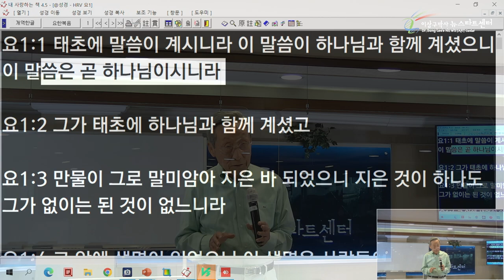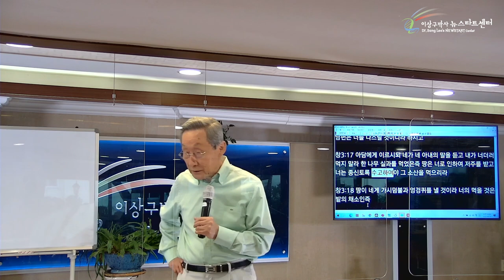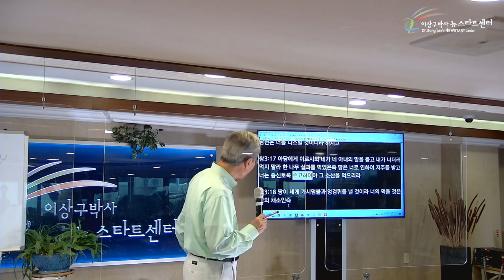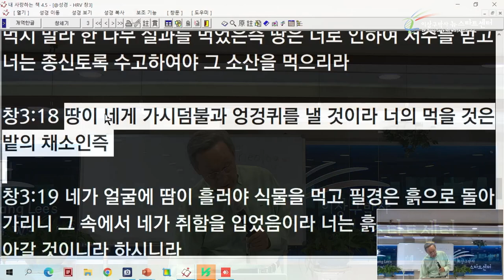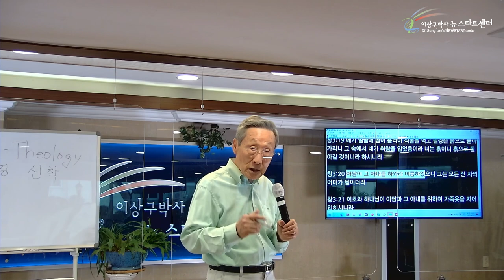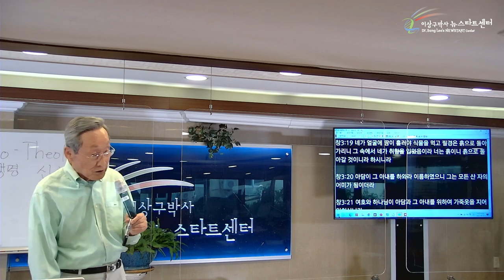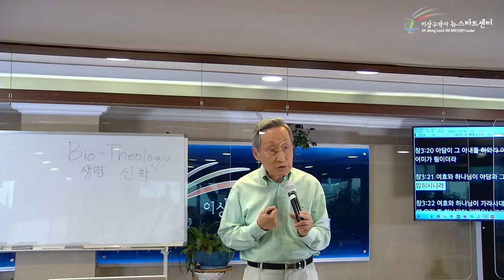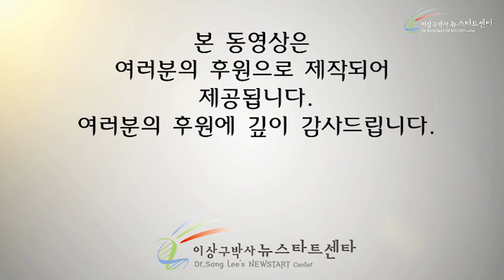[14강] 죄의 결과와 형벌은 다르다